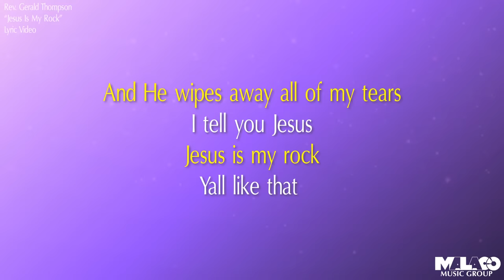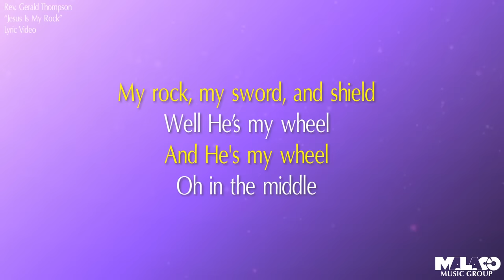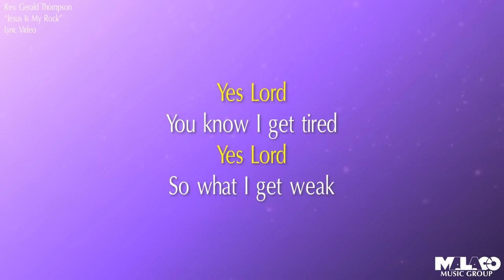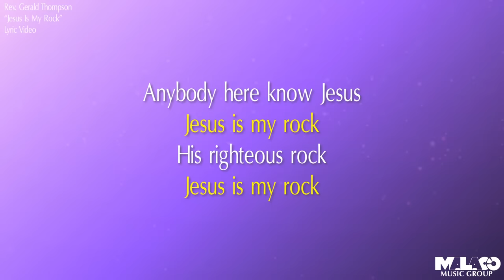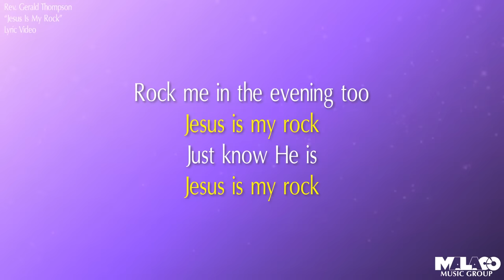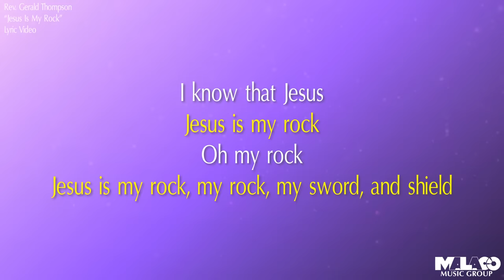Rev. Gerald Thompson - Jesus Is My Rock (Lyric Video)